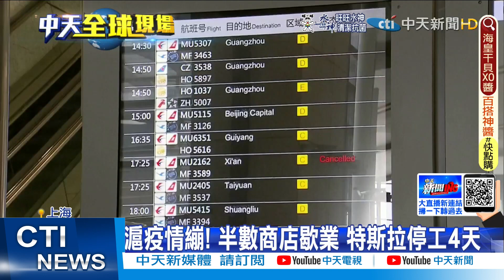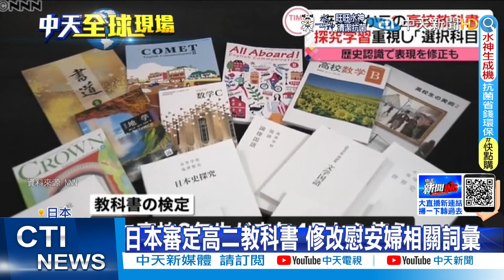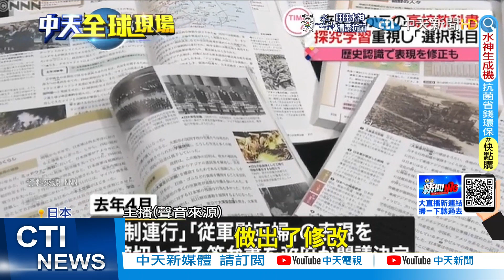【全球現場日報】滬疫情繃! 半數商店歇業 特斯拉停工4天｜日本審核高二教科書 刪除慰安婦遭強迫涵義 @全球大視野Global_Vision 20220330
00:00 封城壓力大? 上海居民狂灑錢 本土新增5982例
01:57 日本審核高二教科書 刪除慰安婦遭強迫涵義